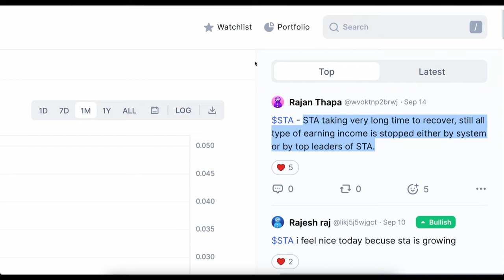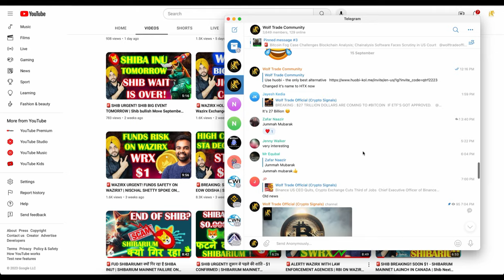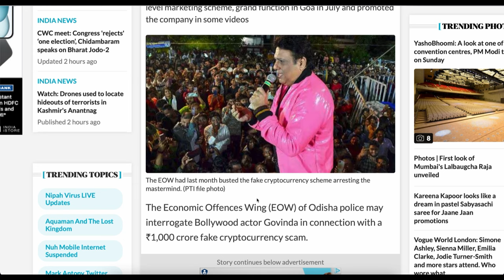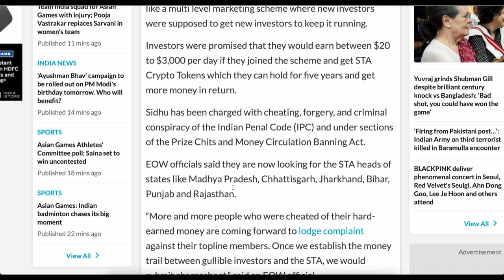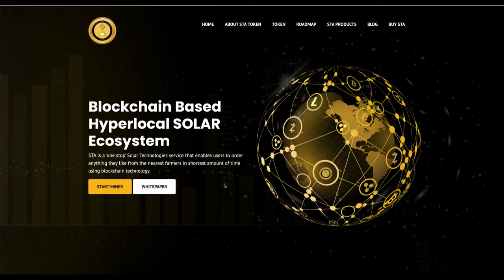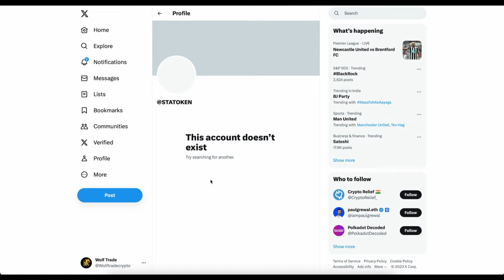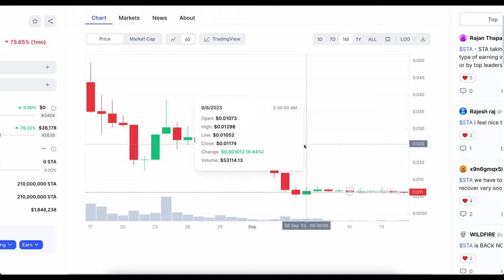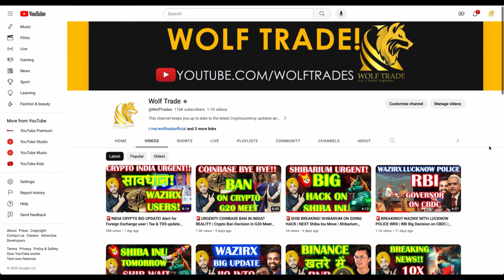🚨STA TOKEN URGENT: GOVINDA ACTOR ARREST ODISHA POLICE | STA SCAM COIN NEXT PRICE MOVE SEPTEMBER 2023